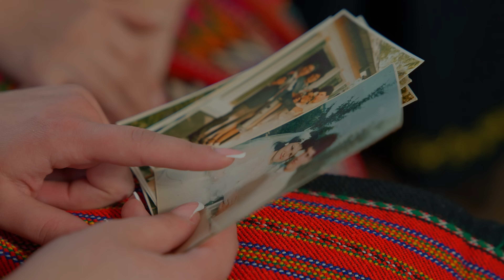Paula Florescu - Vai de mine, ce să fac? 🤍| Official Video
Dragilor, aduc un nou proiect în faţa voastră, de data aceasta satiric, despre problema noastră, a fetelor, în dragoste. Ce ziceţi, aşa-i sau nu?

Linie melodică & Versuri: Paula Florescu🎶
Acompaniament: Orchestra „Mihai Cotos” 🎼
Studio: Mihai Cotos & GMG Studio
Video: Alex Călin 🎬
Make-up: Ramona Elena💄
Hairstyle: Gabriela Lotcu✂️
Locație: Gospodăria Ţărănească Măgireşti - Bacău, mulţumesc domnului primar Ionică Câdă🏡
Scenariu: Paula Florescu
Actori: dragii mei colegi din cadrul Ansamblului Folcloric Profesionist „Busuiocul” din Bacău + copilaşii mei dragi din cadrul clubului TralalaKids Bacău🩰🎺🥁
Vă mulţumesc din suflet tuturor! ❤️